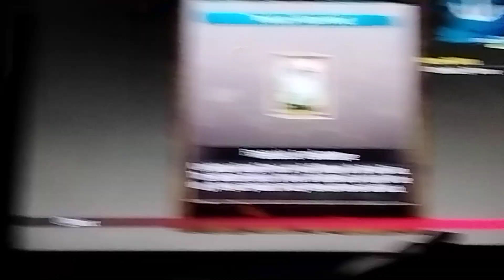PIRATE LEGEND TROPHY HOW TO GET TALES OF BESERIA